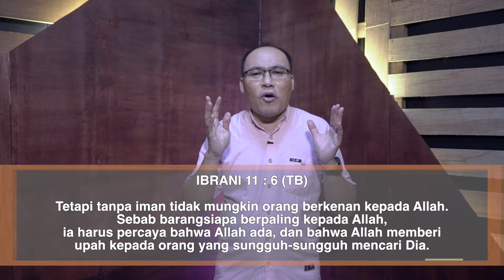Messages Of Hope | Bertekun Dalam Iman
Pdt. Yuardin Wate

Messages of Hope adalah sebuah program penyampaian pesan firman Tuhan yang singkat, padat, relevan dengan situasi saat ini. Pasti menguatkan dan memberkati kita.

Saudara-saudara dapat mengikuti program Messages of Hope melalui youtube GKS-FBC setiap hari Senin dan Kamis pkl. 18.00 WIB.